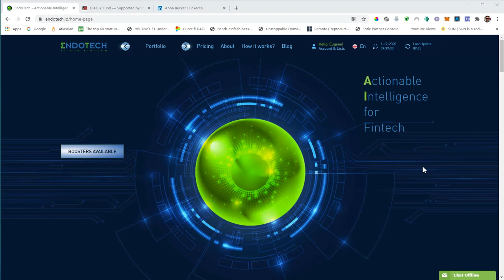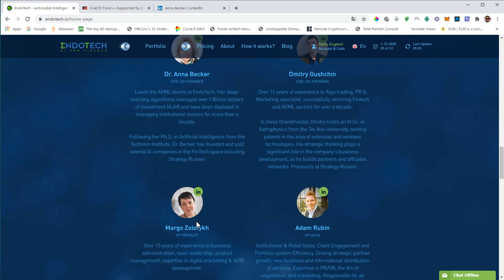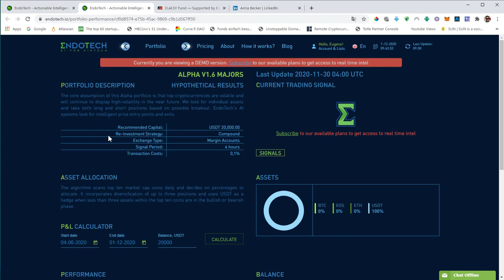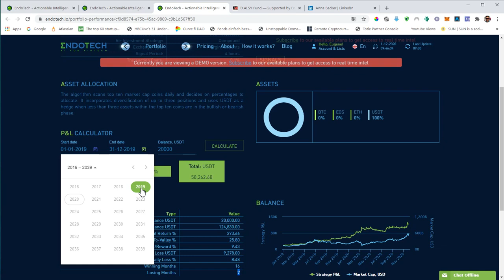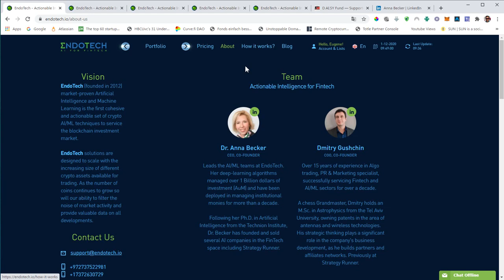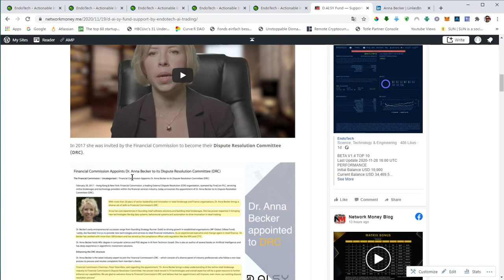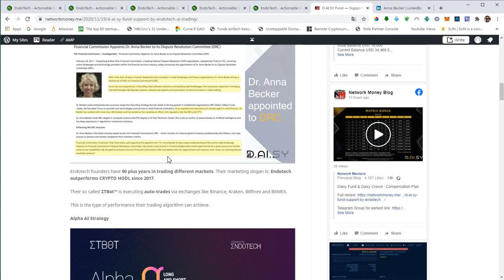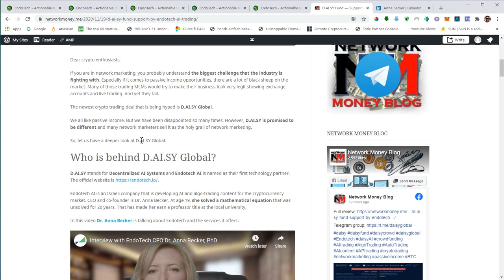Endotech & Daisy Fund Deutsche Einführung